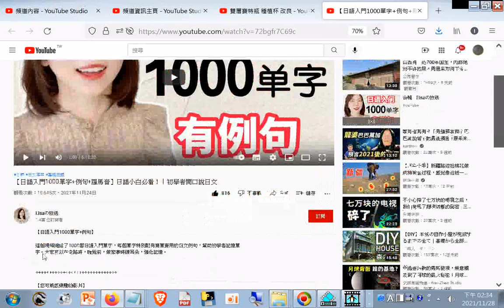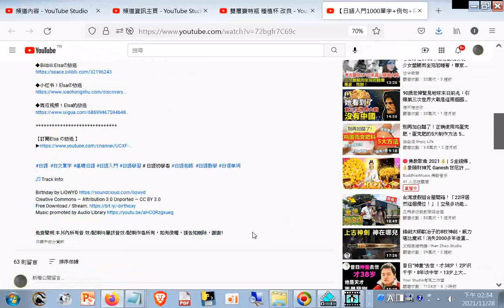分享【日語入門1000單字+例句+羅馬音】日語小白必看！｜初學者開口說日文 +網址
閩南語讀經影片合輯